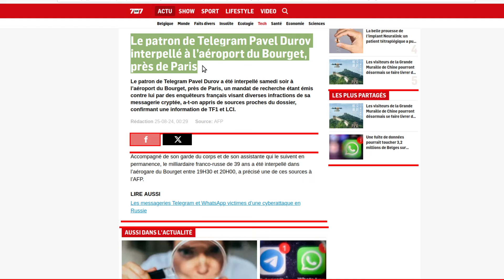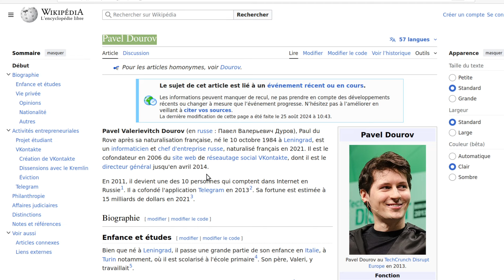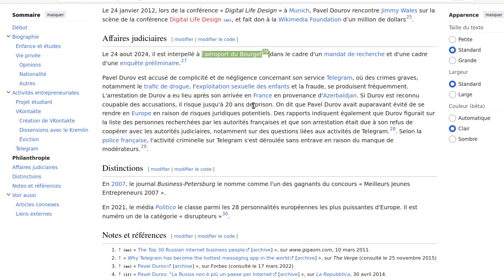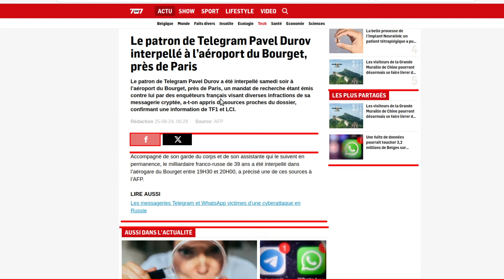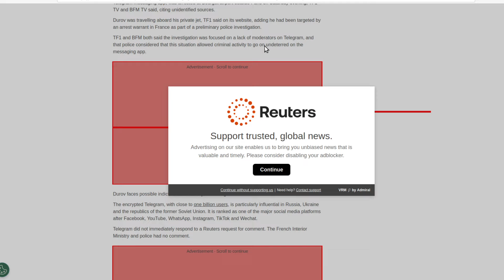🔴 Pavel Durov Fondateur/PDG messagerie Telegram interpellé France ⚠️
Pavel Durov: Fondateur et PDG de la messagerie Telegram interpellé en France ⚠️

Pavel Durov, le fondateur et PDG de la messagerie chiffrée Telegram, a été interpellé hier soir à sa descente de son jet privé à l'aéroport du Bourget. Âgé de 39 ans, ce franco-russe était accompagné de son garde du corps et d'une femme.  Les autorités Françaises lui reproche son absence de "modération" sur la messagerie privée Telegram.

🔘 Vous souhaitez savoir si votre informatique est sécurisée ? Vous souhaitez mettre en place des solutions pour sécuriser votre informatique ? Ou simplement avoir plus d'information sur les sujets du piratage informatique, de la cybersécurité et du hacking ? Rendez-vous vite sur mon blog

Il y a un problème de cybersécurité dont il est important à discuter:
- Confidentialité des informations
- Perte des messages et des emails commerciaux
- etc.
Je vous donne des mesures à prendre si vous avez un business à l'international.